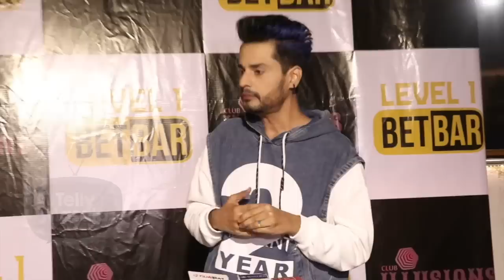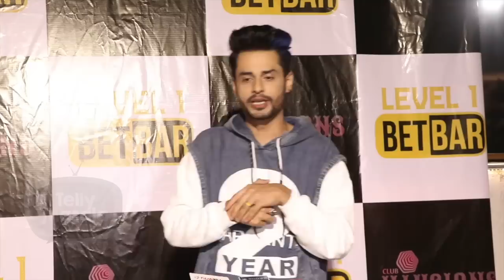TV Stars Most Shocking Reaction On Bigg Boss 15 | Nikki Tamboli, Abhinav Shukla,Vishal Aditya Singh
Here we are with this story where many tv stars like NikkiTamboli, Abhinav Shukla, Vishal Aditya Singh & more react on TejRan's relationship & Bigg Boss 15.